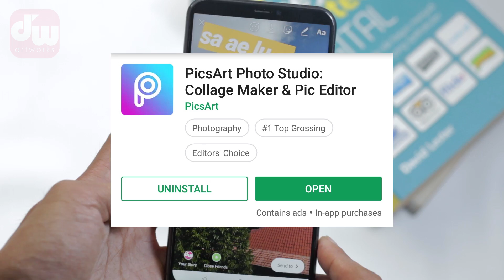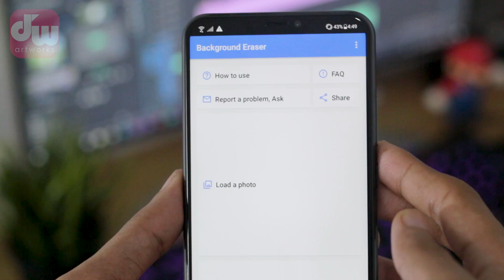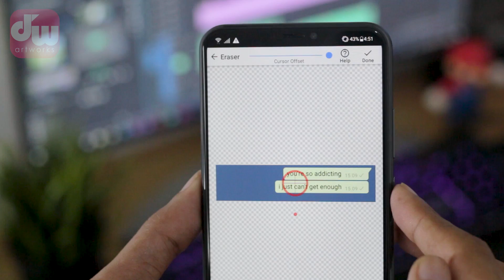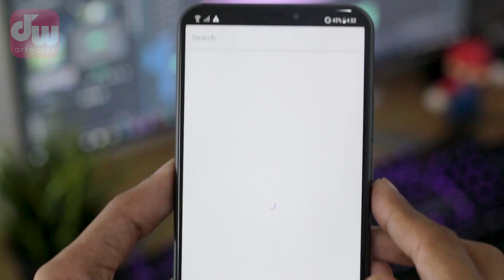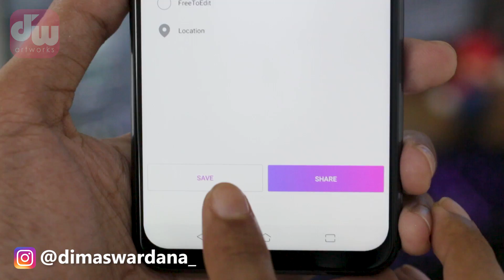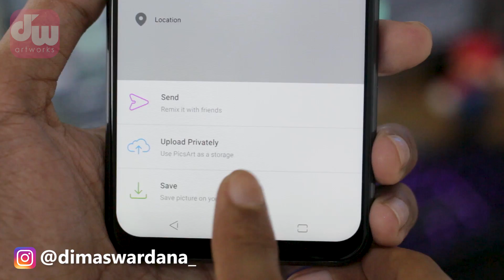Edit Instastory Kekinian - Bubble Chat Stories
Halow teman-teman... Welcome back to DW artworks. Untuk kalian yang udah nungguin tutorial Adobe Lightroom, VSCO dan lainnya di next video ya... Okey, di video tutorial kali ini kita mau sharing cara edit video instastory atau Snapgram Bubble Chat/Floating Chat Stories dengan menggunakan aplikasi Picsart dan Background Eraser, yang pastinya bisa membuat Instagram Story kalian akan jadi lebih keren dan kekinian.

Buat yang belum punya aplikasi Picsart dan Background Eraser kalian bisa download gratis di Google Play Store untuk pengguna Android, dan App Store untuk pengguna iPhone.

Be Creative,

See yaa! :)